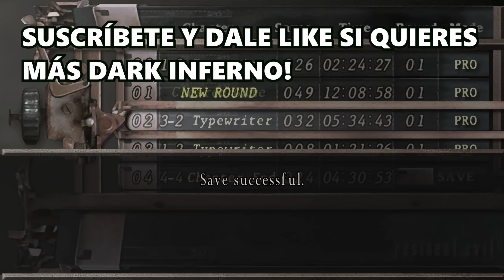MOD DARK INFERNO RESIDENT EVIL 4 - PARTE 13 - EL JARDÍN DE LOS REGENERADORES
Os traigo el Mod DARK INFERNO, creado por soovyHD, no es el mod más complicado que hemos jugado aunque tenga partes complicadas, pero si es un mod hecho con detalle.

Como características principales añadir que tiene pequeños añadidos en los mapas, algunas zonas abiertas que antes no estaban, otros mapas que han sido rescatados para que funcionen en este mod de los archivos ocultos del juego y por último destacar que tiene un final muy diferente a todo lo que hemos visto hasta ahora.